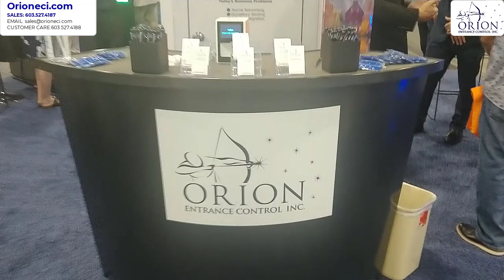New Optical Turnstile Products Launched At ISC West 2021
ISC West is one of the most important trade shows for the security industry and we like to make a big splash every year.  In this video, we discuss how the show went as well as the reception to our new products which included some new optical turnstiles.